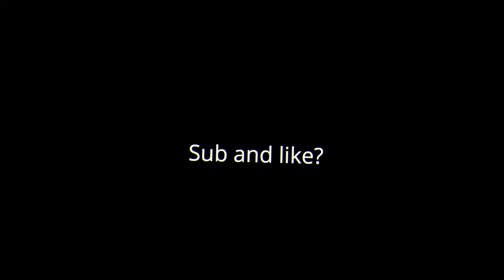Suede 👞 Montage for my duo